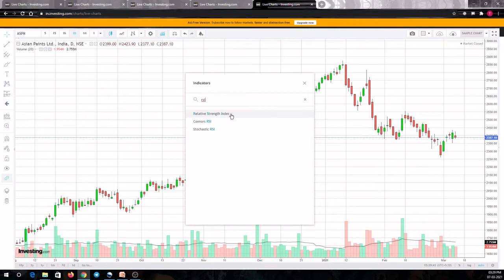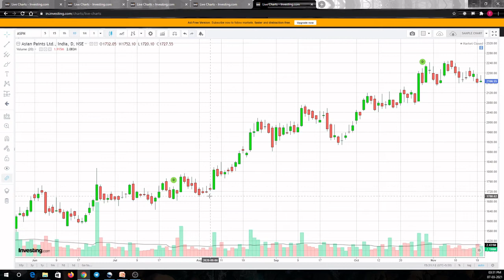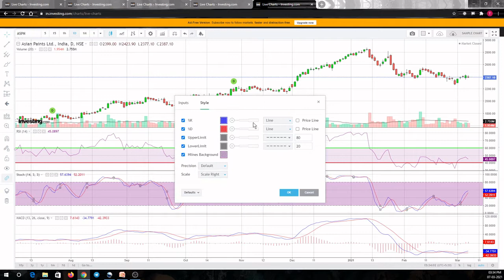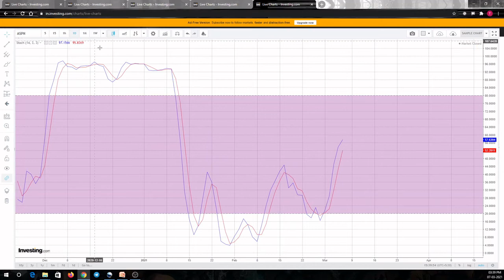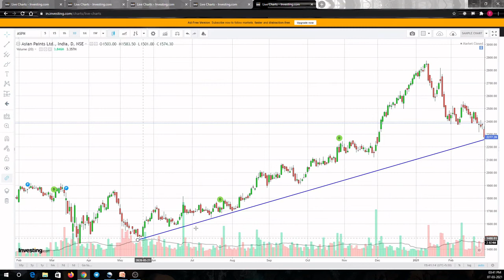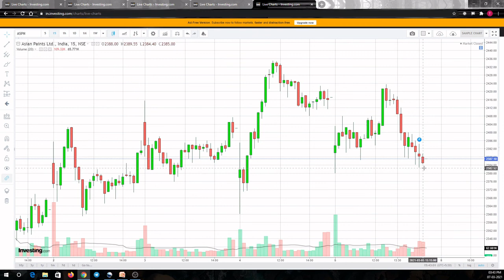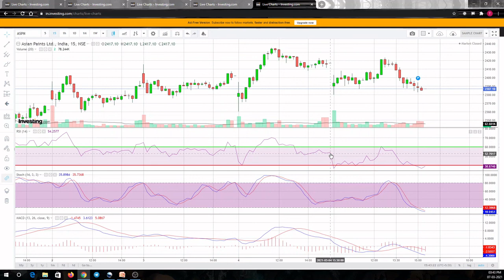SETUP 1 part 1